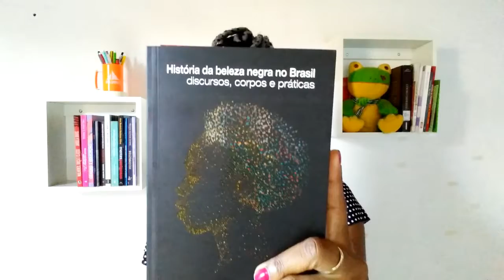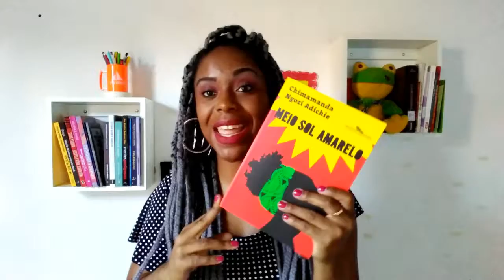MEUS LIVROS NOVOS - COMPRAS DO MÊS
Os livros novinhos que acabei de comprar na feira de livros da faculdade. Serve como recomendação de leituras e, não muito em breve, vai ser resenha no canal.
[ ASSISTA AO VÍDEO EM HD ]